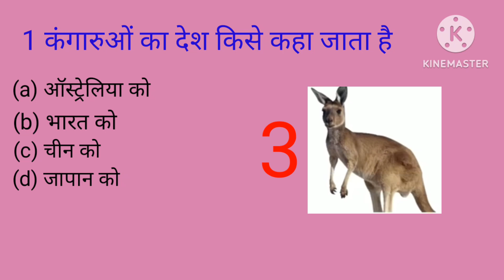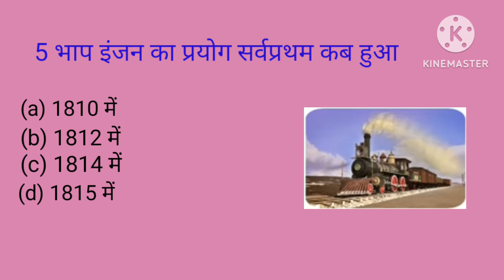top 5 intresting Gk questions in hindi